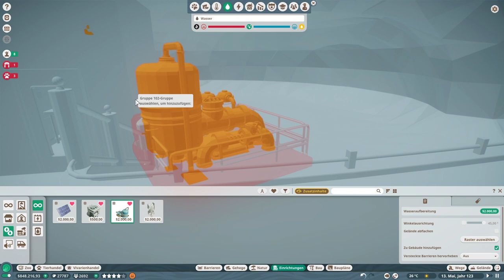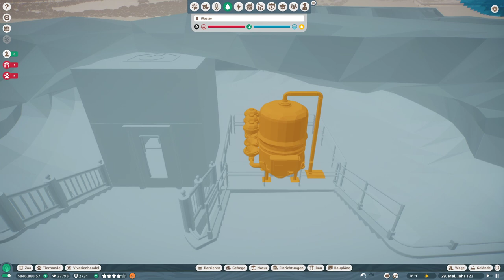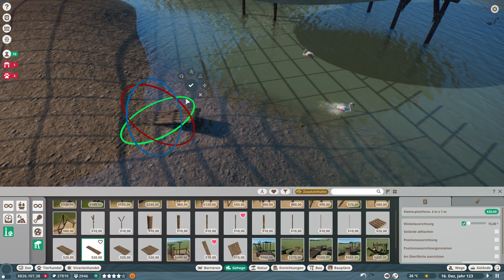Flamingo-Zwergflusspferd-Gehege 2 • PLANET ZOO 95 • Lets Play • Sandbox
Rückzugsorte • Pflanzen & anderes Geschnick
Let's Play Planet Zoo • Sandbox Mode • German Gameplay • Matze macht Mucke

Das heutige Video:

Der Bau des ersten Mischgeheges geht los. Flamingos werden sich zu Zwergflusspferden gesellen, von den Anforderungen passien sie ja gut zusammen. Mal schauen wie das so wird.